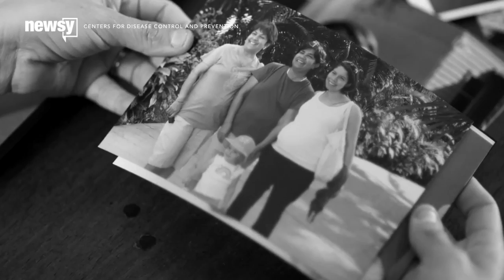What Affects A Woman's Breast Cancer Risk? - Newsy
What are the factors that can raise a woman's risk of developing breast cancer during her lifetime?

Sources:
Videoblocks

Image via:
U.S. Navy / Joseph Moon